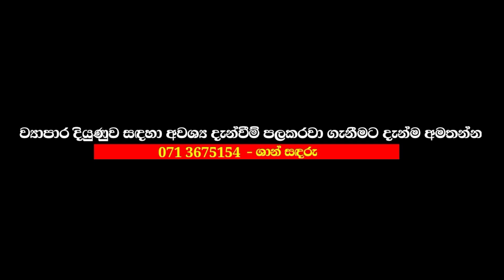පවුල ගණිකා මඩමක්ද ? මිනිහා පිට යනවා - ගෑනි වටේ යනවා | විසඳුම මෙන්න නොමිලේම - Srilankan Washigurukam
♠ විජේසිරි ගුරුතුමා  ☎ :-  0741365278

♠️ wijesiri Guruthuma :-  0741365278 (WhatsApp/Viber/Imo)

manthara gurukam
gurukam sinhala
washi gurukam sinhala
washi manthara
manthra gurukam
gurukam manthara
gurukam sinhala
washi gurukam
washi gurukam srilanka
gurukam srilanka
washi bandana srilanka
gurukama srilanka